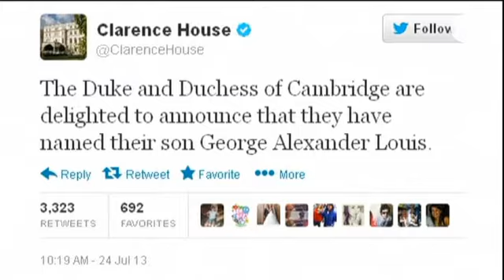İngiliz kraliyet bebeğinin ismi George Alexander Louis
İngiltere'de kraliyet ailesinin önceki gün dünyaya gelen yeni varisinin ismi açıklandı.

İngiltere'de kraliyet ailesinin önceki gün dünyaya gelen yeni varisinin ismi açıklandı. Prens William ve eşi Kate'in bebeğine George Alexander Louis ismi verildi. Kensington Sarayı, bebeğe verilen ismi duyururken, kraliyet tahtının üçüncü sıradaki varisi "Cambridge Prensi George" olarak anılacak.